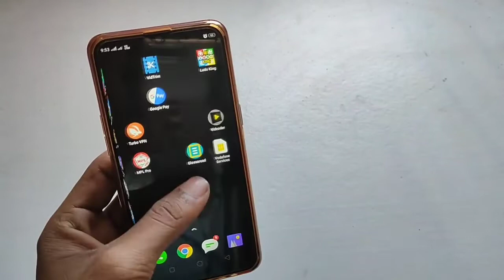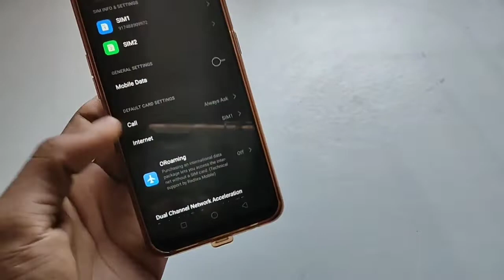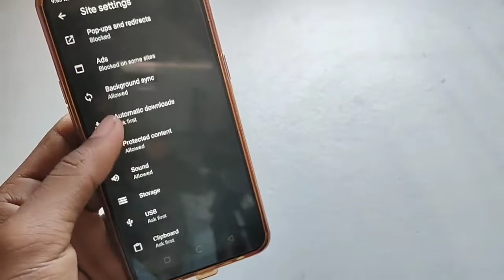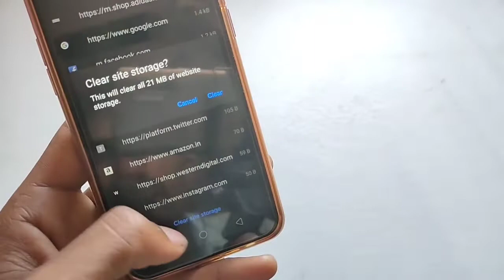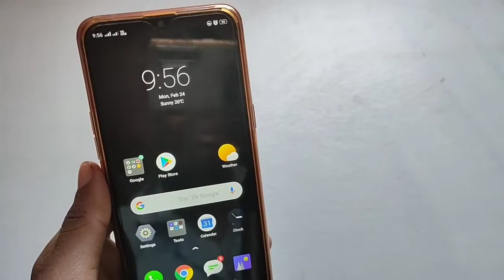Internet Speed Nahi De Raha Hai Kya Kare - How to increase Internet Speed 2021 in Hindi